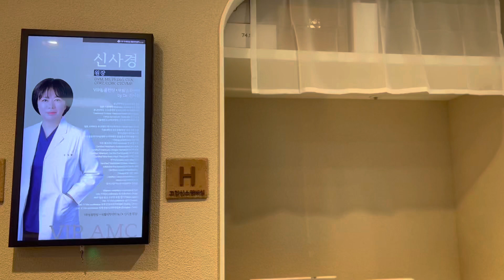강아지 한방 동물병원: VIP동물한방재활의학센터(청담점)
새 단장을 완료한 VIP동물한방재활의학센터(청담점)에 쿤이와 다녀왔어요 🙃
쿤이가 침을 맞는 동안 수중실, 운동실을 둘러봤어요.